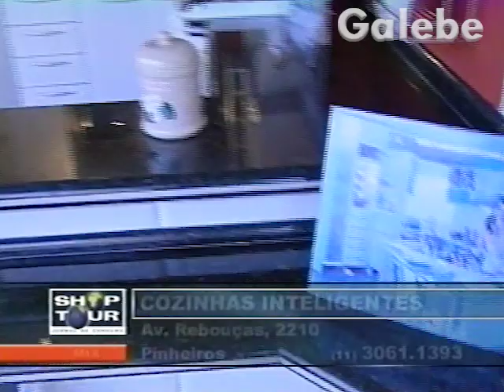COZINHAS INTELIGENTES DUDA GALEBE 02 12 2001